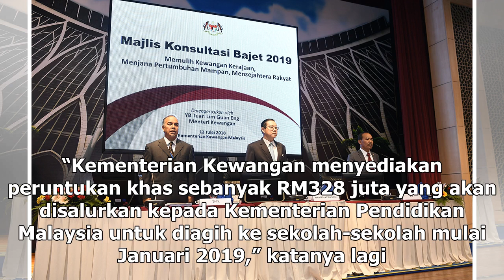PH teruskan bantuan awal sekolah RM100, kurangkan beban ibu bapa | ProjekMM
Lim Guan Eng berkata kerajaan komited untuk menyediakan peluang pendidikan yang berkualiti untuk semua pelajar. — Foto oleh KE Ooi PUTRAJAYA, 22 Dis — Kerajaan memberi bantuan awal persekolahan sejumlah RM100 kepada setiap murid Tahun 1 hingga Tingkatan 5 dalam kalangan isi rumah berpendapatan bawah...